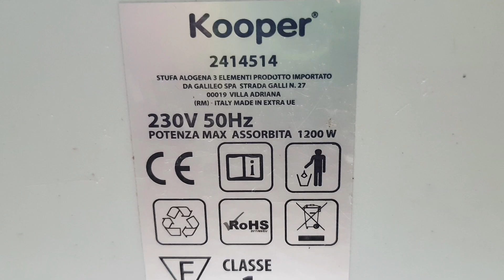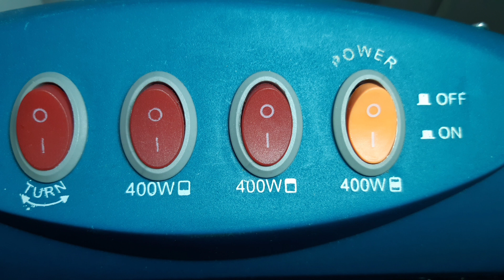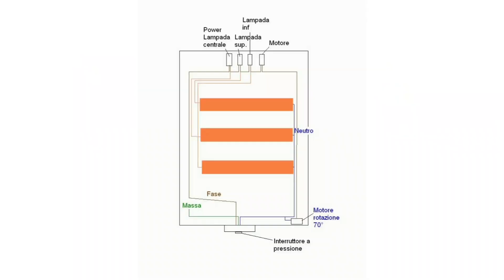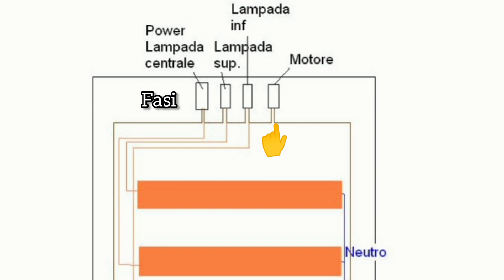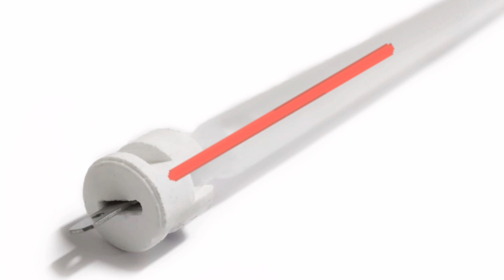Riparare una Stufa Alogena da 1200w sostituendo le lampade resistenze incandescenti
Riparare una Stufa Alogena da 1200w sostituendo le lampade resistenza alogene

Visita il mio negozio virtuale:

Lampade Alogene con attacco a molla:

Lampade Alogene con attacco faston: